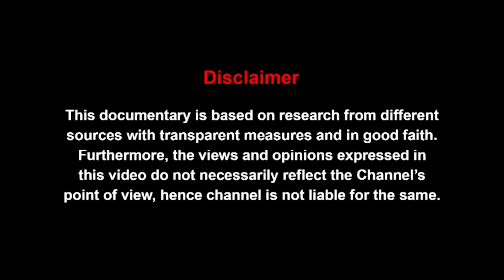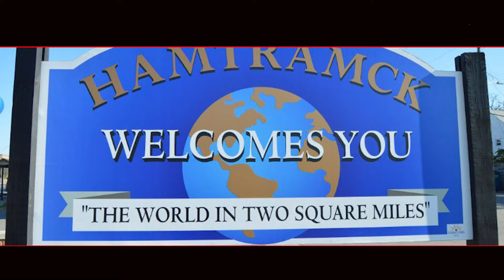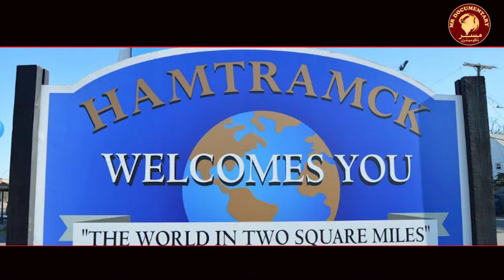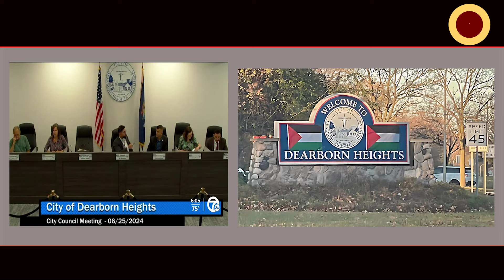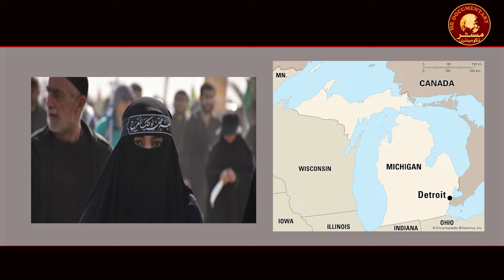USA FIRST MUSLIM CITYامریکہ کی پہلی مسلم حکومت ایسا شہر جہاں اسلام راج کرتا ہے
इतिहास, धर्म, राजनीति, विश्व, करंट अफेयर्स, जीवन शैली, विज्ञान और प्रौद्योगिकी आदि।
ऐतिहासिक परिप्रेक्ष्य, विविध विषयों पर प्रामाणिक संदर्भों और सिद्धों के साथ अच्छी तरह से शोधित वृत्तचित्र। छिपे हुए तथ्य और झूठे दावों को उजागर किया, शुद्ध सत्य की तलाश में एक यात्रा, चाहे वह कितनी भी कड़वी क्यों न हो।